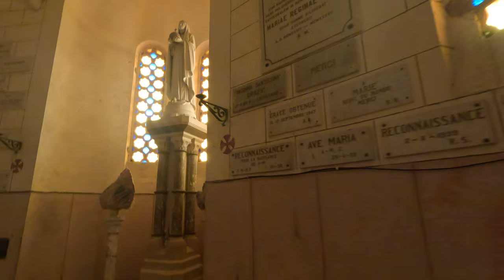Mission Trip to Egypt: Exploring St. Virgin Mary Coptic Orthodox Church, Port Said, Egypt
Greetings from the historical city of Port Said, Egypt! We, the congregation of Archangel Michael Coptic Orthodox Church from Macon, GA, are thrilled to share a segment of our spiritually enriching mission trip as we delve into the depths of Egypt's rich Christian heritage.

In this video, we explore the St. Virgin Mary Coptic Orthodox Church in Port Said, a site that embodies the tapestry of Christian history in Egypt. The church has a unique past. Originally established as a Latin Catholic Church, it has, over time, transitioned into a Coptic Orthodox Church, mirroring the enduring spirit and evolution of Christianity in this region.

But what led to this transition? Journey with us as we uncover the history, marvel at its architecture and experience the serenity and spiritual power this sacred site has to offer.

May God's grace guide you, and may you be enriched by the tapestry of faith we weave together!